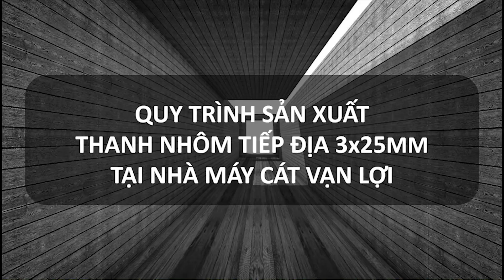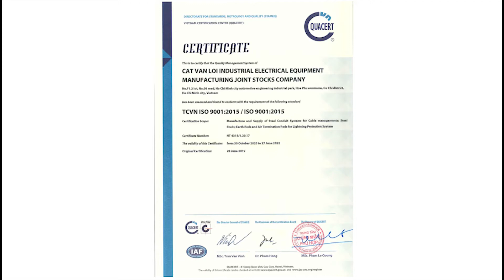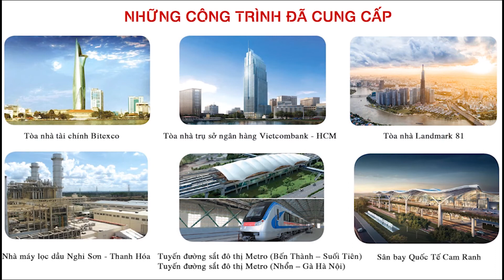Bật mí quy trình sản xuất Băng Nhôm tiếp địa 25x3mm sử dụng công nghệ hiện đại từ nhà máy CátVạnLợi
➤ Dành lời cám ơn chân thành đến sự quan tâm theo dõi của các bạn. !
Sử dụng sản phẩm thanh nhôm tiếp địa giúp các công trình vẫn đam bảo được chất lượng cho hệ thống chống sét, lại vừa giúp tiết kiệm chi phí thi công do giá thành của nhôm rẻ hơn đồng rất nhiều.

Thanh nhôm tiếp địa được làm từ vật liệu nhôm, được cán mỏng, dẹt có độ dầy và rộng tương đối lớn. Sản phẩm có kích thước thường thấy đó là 25mm x3mm, được thiết kế là các thanh nhôm thẳng, có độ cứng và thời gian sử dụng lâu dài.

Sản phẩm thanh nhôm tiếp địa được sử dụng rộng rãi trong các hệ thống tiếp địa chống sét trong các lĩnh vực điện, viễn thông, trong các nhà ở, công trình.
CÔNG TY CP SẢN XUẤT THIẾT BỊ ĐIỆN CÔNG NGHIỆP CÁT VẠN LỢI
Văn phòng: Số 61 Đường số 7, KDC Cityland Center Hills, P7, Q.Gò Vấp, TP.HCM
Nhà máy: Lô F1.2 Đường số 8, KCN Cơ Khí Ô Tô, Xã Hòa Phú, Huyện Củ Chi, TP.HCM